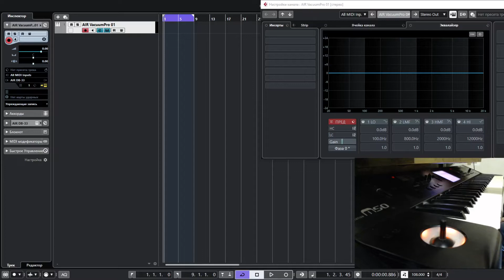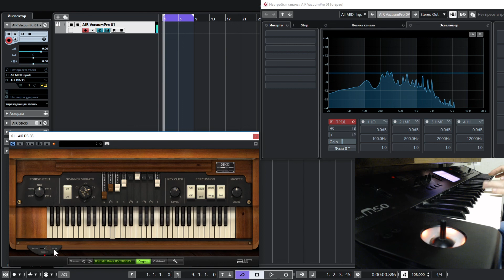Air Music Tech DB-33 / Sound Test /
DB-33